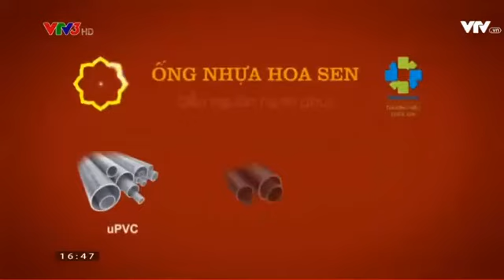2017 09 05 XĐ 3 1 Đồng hành Giải xe đạp VTV Cup Tôn Hoa Sen 2017